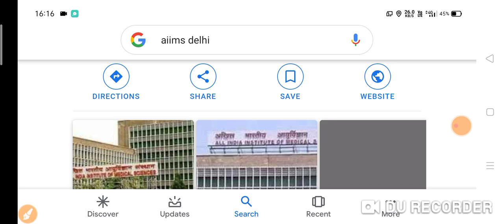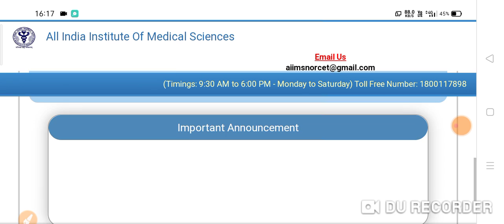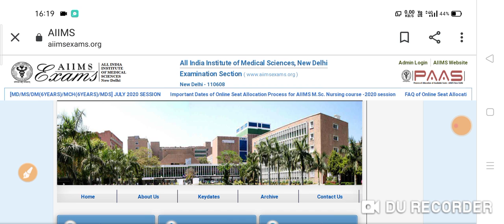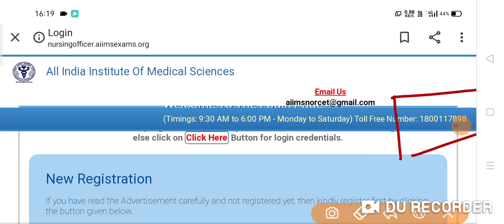Aiims nursing officer form filling details 2020